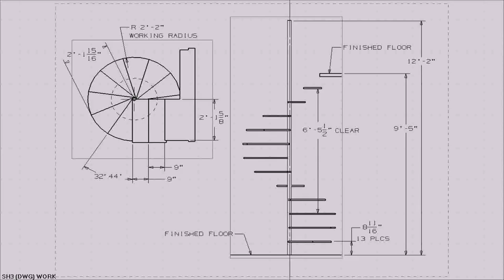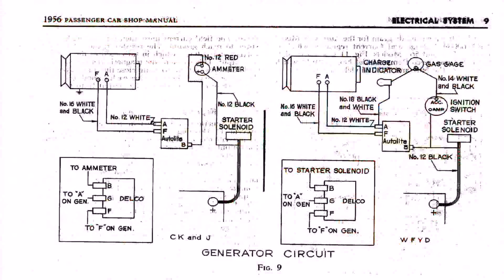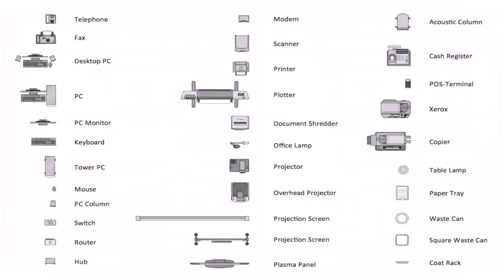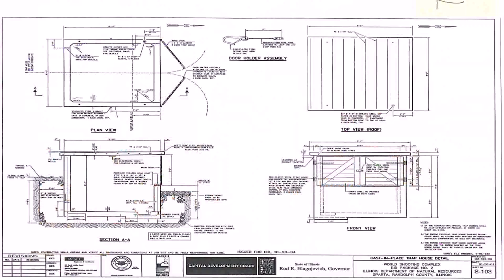Buy Car NY 5% DP